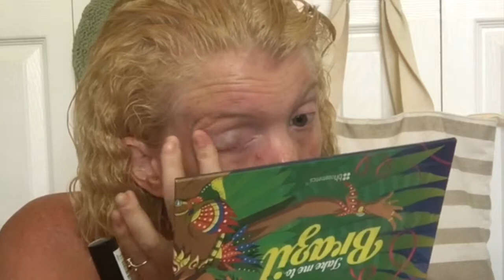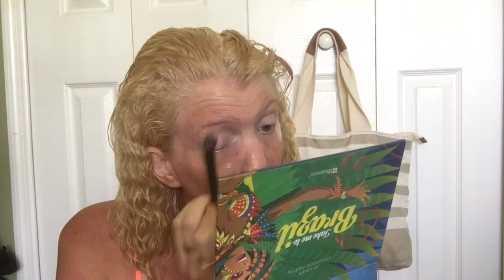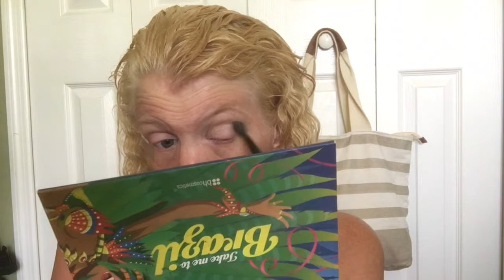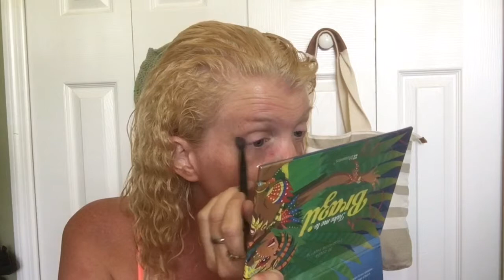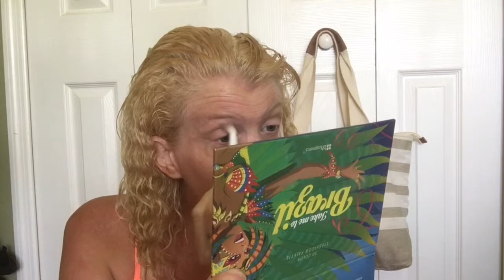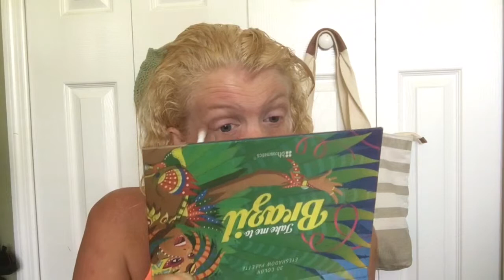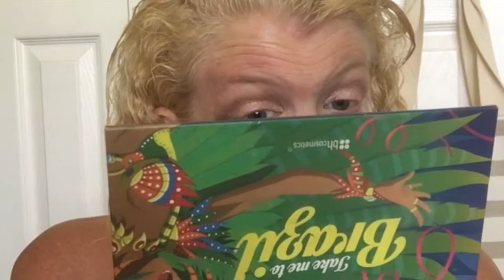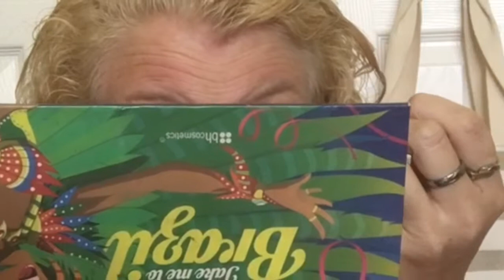Vlog : My Morning Workout | Life Update | GRWM Chit Chat | Blue-Ey3d Blonde32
Watch HD!

Hi everybody, I just want to take a moment to let y'all know what's soon to be happening to me by next week; which is I'll be taking a break from YouTube; due to from me getting all of my teeth pulled; since y'all may have notice in my videos on how my teeth are... Even tho I still continue to do my videos with confident; not having a care in the world what other people think of me; I know I'm not perfect by any means... This is just my journey to a new healthier lifestyle change and I want y'all be a part of it.
So I hope you like this video; if you do enjoy this video; please leave a like; if you like this all into one video... I was suppose to have this video up on Tuesday; but I was so tired to upload it; so I'm uploading it up today.

Throwback Thursday Videos ( from last year )

Google - blueeyedblonde32

Xoxo, Jeannette